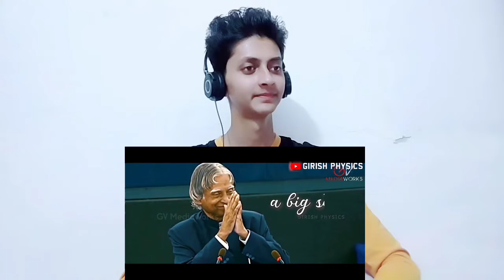React To Tribute Dr. A P J Abdul Kalam | indian reaction